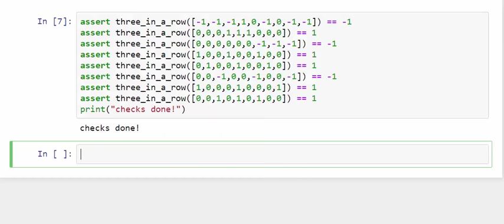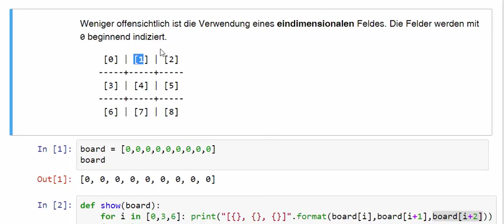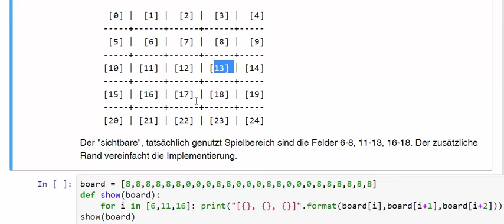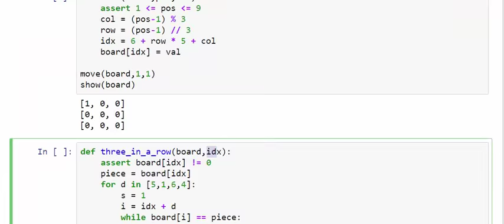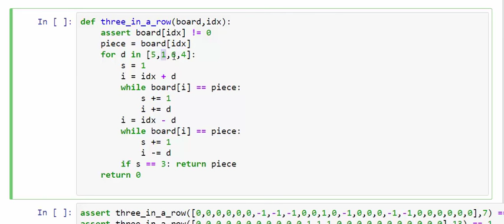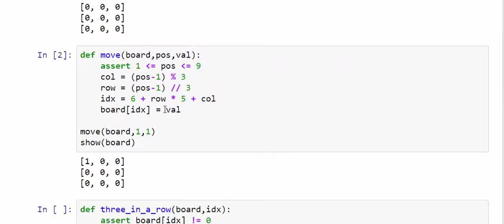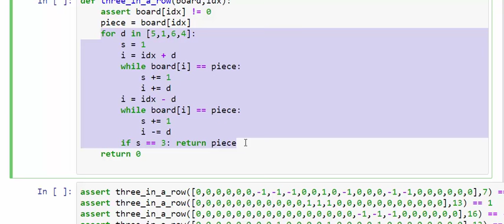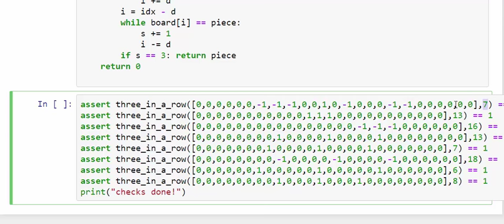Tic-Tac-Toe: Wie teste ich, ob drei in Reihe sind? - Teil 3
Sehr effizient ist es, vom letzten Spielstein ausgehend zu überprüfen, ob drei Spielsteine in Reihe sind. Mit Hilfe eines Spielfeldrands erspart man sich die mühselige Beachtung von zahlreichen Sonderfällen bei der Umsetzung des Algorithmus'.